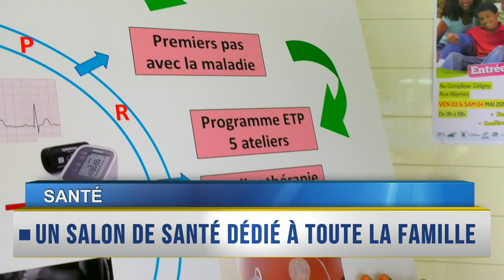RAPPEL DES TITRES du 30 Avril 2019